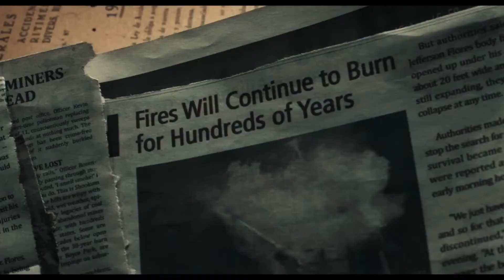The Devil Below | Official Trailer | 2021 | A Horror Movie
Horror | Thriller

Cast : Alicia Sanz, Adan Canto, Zach Avery, Chinaza Uche, Jesse Latourette, Jonathan Sadowski, and Will Patton

Director : Bradley Parker

Plot :  A geological expedition to an Appalachian sinkhole becomes a fight for survival against a mysterious force. When a team of researchers try to find out how fires started in underground coal mines that have been ablaze for decades, they encounter something much more frightening hiding within..